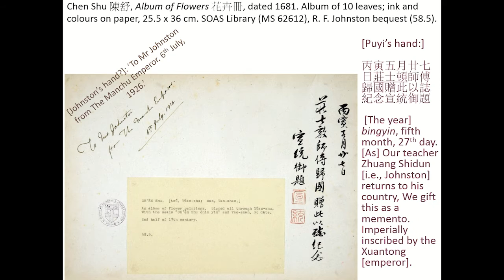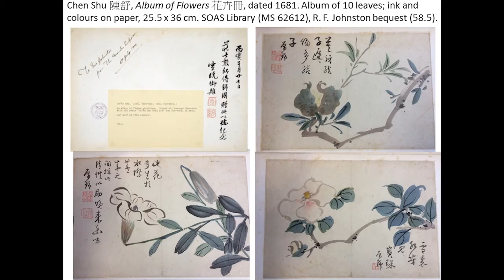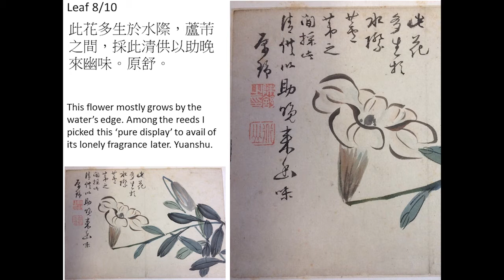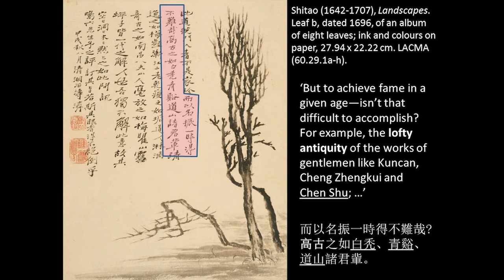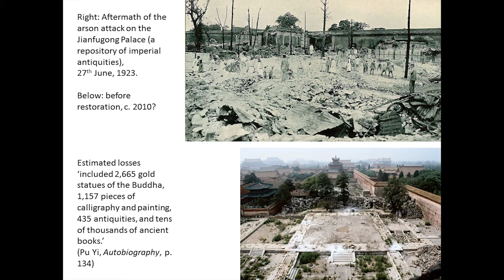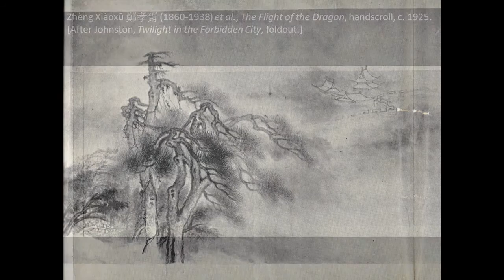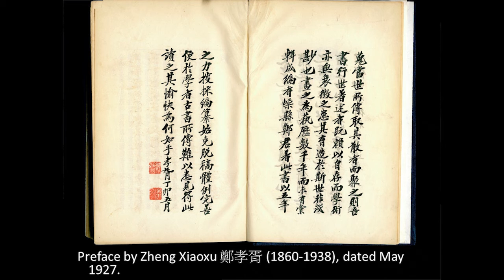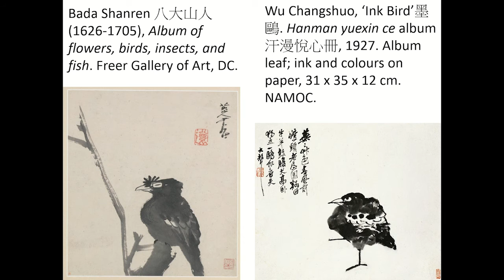Professor Shane McCausland Inaugural Lecture | SOAS University of London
Professor Shane McCausland's Inaugural Lecture - "The Art of Quitting Court: Parting Gifts from China’s Last Emperor" was given at SOAS University of London on 7 December 2017. You can find out more about this event Part of the SOAS 2017-18 lecture series entitled 'A World Turned Upside Down', Shane McCausland's inaugural lecture explores the agency of art at the court of China's deposed Last Emperor, Henry Puyi, in the Warlord Era of 1920s China. It delves into two artworks, an album of flower paintings and an inscribed fan, presented by Puyi to his Scottish tutor, Sir Reginald Johnston, before Johnston left China to become professor of Chinese at SOAS in 1931. These objects provide an entree into the disordered world of the Manchu royalists and their Japanese protectors, following a coup in Beijing in 1924 that led to the young ex-emperor's expulsion at gunpoint from the Forbidden City. At this event we will also celebrate the signing of a loan agreement between the Sir Percival David Foundation of Chinese Art and SOAS covering the Percival David Library, study collection and Sparks archive. Once fully catalogued, the intention is to return the collection to public use, as well as to make the study collection available to SOAS students. Shane McCausland was made Percival David Professor of the History of Art at SOAS in 2015. He first joined SOAS as a postdoctoral fellow in 1999. In 2004 he became Curator of East Asian Art and then Head of Collections at the Chester Beatty Library in Dublin, before returning to SOAS in 2009. As an undergraduate he read Oriental Studies (Chinese) at Cambridge University. He was awarded his doctorate by Princeton University in 2000, with a dissertation on the pivotal Chinese scholar-artist, Zhao Mengfu (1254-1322), supervised by Wen C. Fong. He has curated exhibitions and published widely on Chinese art. His most recent book is The Mongol Century: Visual Cultures of Yuan China, 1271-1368 (Reaktion). This event is organised by SOAS in association with the Sir Percival David Foundation of Chinese Art and made possible in part through the Foundation's support.